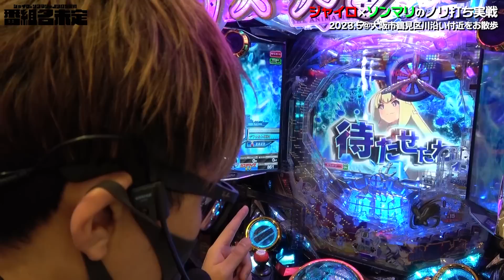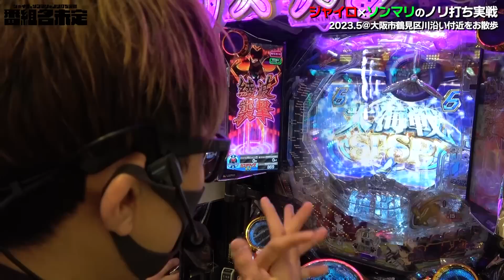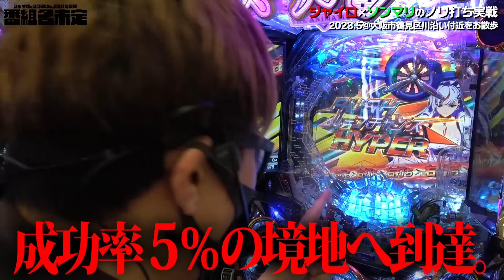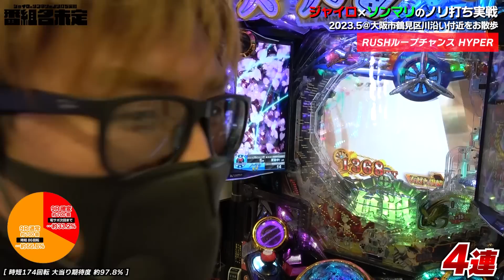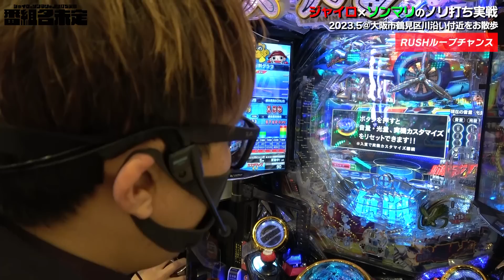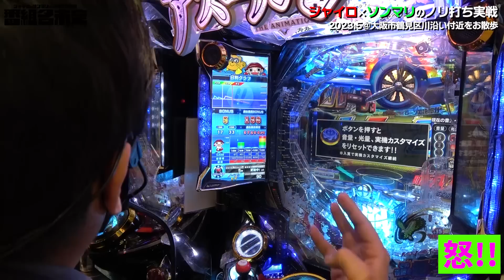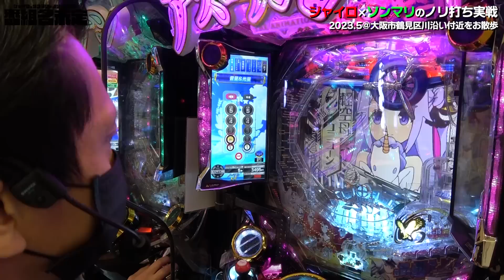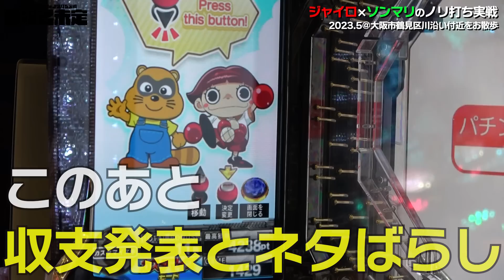【パチンコ アズールレーン】明石ギフト外し打法で爆勝ちを狙いに行ったら天文学的な確率の奇跡が起きたｗｗｗ【第567話】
★コメント欄で番組名を募集いたします！

【実戦店舗】大阪市鶴見区
【出演】ジャイロ・ソンマリ
【カメラ / 編集】ちょたま

◆毎週月曜日23:00頃YouTubeLIVE